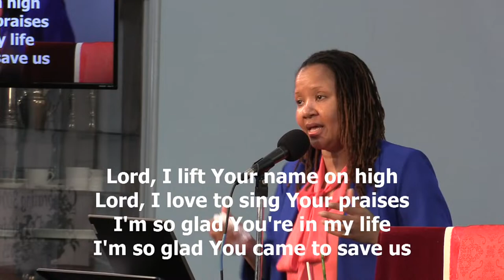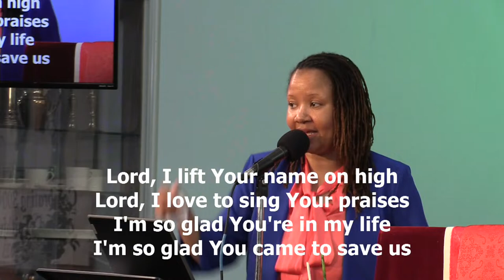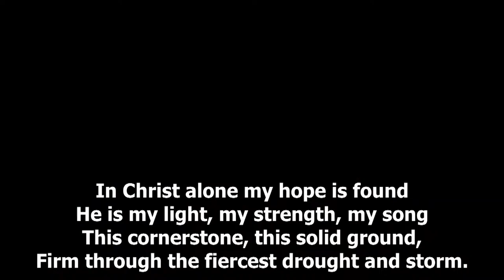GERMANTOWN CHURCH OF THE BRETHREN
Easter Sunday Worship Service